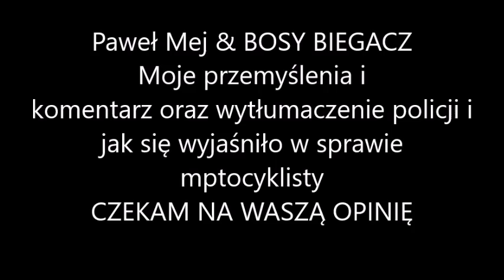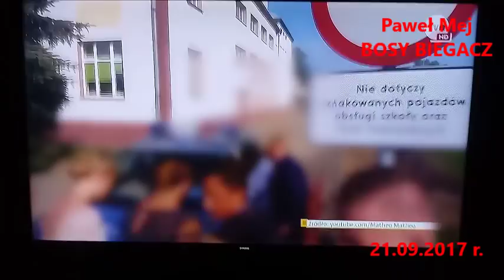09.09.2017 r. Weselny orszak jadący do kościoła zatrzymany przez policyjną drogówkę .Wyjaśniam .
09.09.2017 r. w Szczurowej pow. Brzesko ( woj Małopolska ) zatrzymuje jadącego ( przed orszakiem weselnym ) na jednym kole motocyklistę ten jednak się nie zatrzymuje ale jednak policjant zatrzymuje kolumnę samochodów weselnych i ten pierwszy do rutynowej kontroli i o dane motocyklisty .
Co z tego wynikło i mój komentarz zobaczcie sami .
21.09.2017 r. w głównym wydaniu Faktów w TVN  ok. 19 .20 opowiedzieli z przymrużeniem oka .
Materiały prywatne i z TVN zamieściłem
Materiały prywatne z Facebook zamieściłem